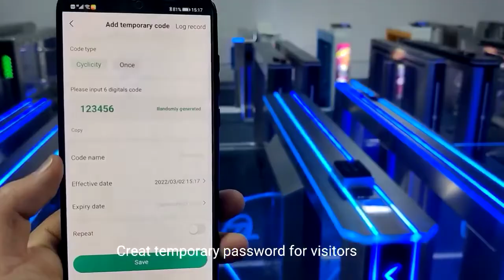App open turnstile gate, open speed gate by mobile phone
Hong Kong ZOJE Intelligent Technology Co., Ltd
Turnstile Gates & Parking System